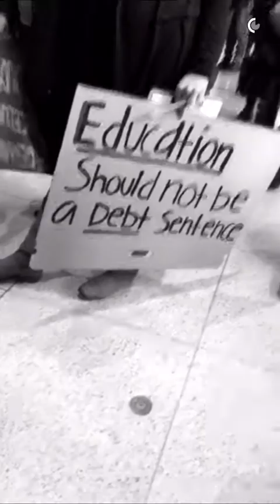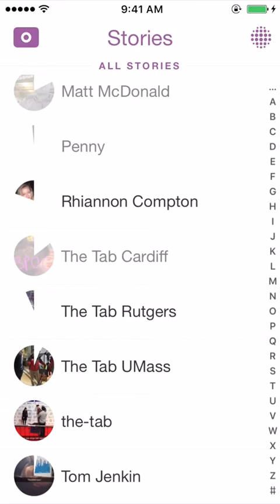Million Student March at UMass